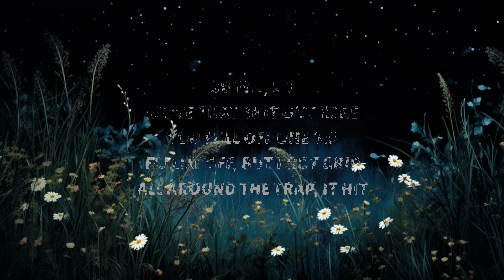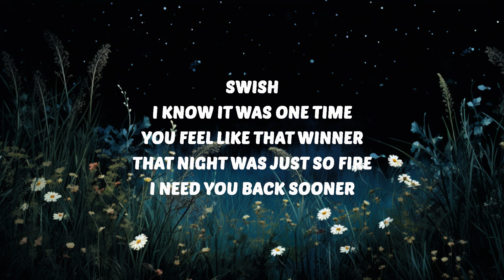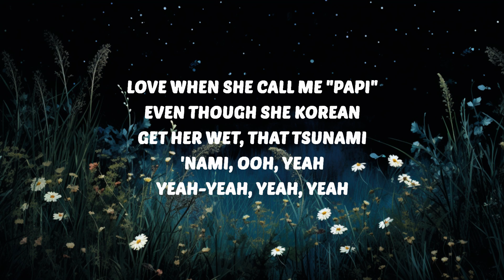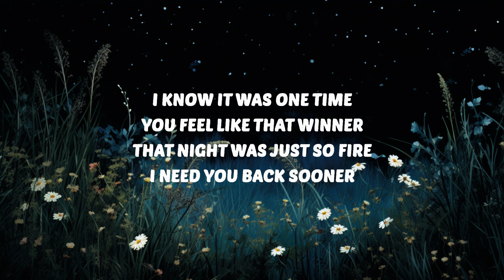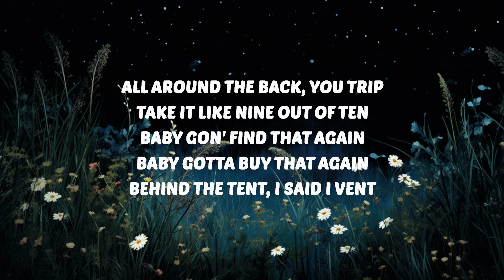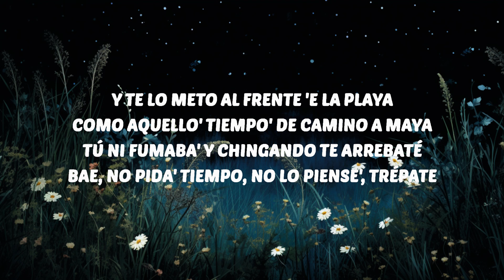Travis Scott, Bad Bunny & The Weeknd - K-POP (Lyrics) | 1 Hour Version - Today Top Hit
Travis Scott
K-POP
Travis Scott K-POP
K-POP Travis Scott
Travis Scott Bad Bunny
Bad Bunny K-POP
K-POP Bad Bunny
Travis Scott The Weeknd
The Weeknd K-POP
K-POP The Weeknd